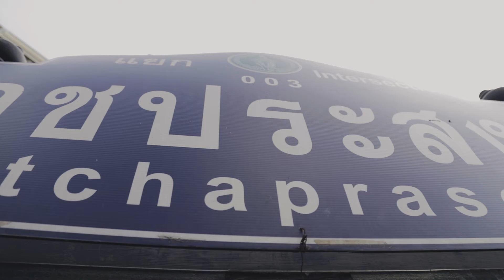Bangkok street｜6D MARK II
6DMK2 + 24-105 F4 L

Use James miller C Log, graded in premiere cc